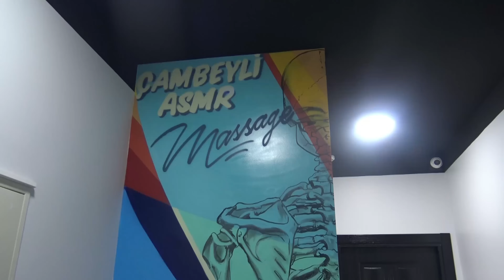ASMR INDONESIA Evil Spirit Removal Massage + Back,chest,belly,foot,leg Massage + JINN THERAPY RITUEL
Hello friends . Today I will introduce you to a massage that has never existed in the YouTube world. I'm currently on holiday in Jakarta, Indonesia. And I will show you the massage done in Jakarta to expel jinn , demons and evil spirits from our bodies. This massage really impressed me and I loved it. I barely finished the video. And I'm still in Indonesia. Our friends who want to meet me can write to me both in the description section of this video and on my Instagram address.
Merhaba arkadaşlar . Kanalımıza hoş geldiniz. Bugün sizleri YouTube dünyasında eşi benzeri olmayan bir masajla tanıştıracağım. Şu anda Endonezya'nın Jakarta kentinde tatildeyim. Ben de size Cakarta'da cinleri, şeytanları ve kötü ruhları bedenlerimizden uzaklaştırmak için yapılan masajı göstereceğim. Bu masaj beni gerçekten etkiledi ve çok sevdim. Videoyu zar zor bitirdim. Ve hâlâ Endonezya'dayım. Benimle tanışmak isteyen arkadaşlarımız hem bu videonun açıklama kısmından hem de Instagram adresimden bana yazabilirler.
Halo teman teman . Selamat datang di saluran kami. Hari ini saya akan memperkenalkan Anda pada pijatan yang belum pernah ada di dunia YouTube. Saat ini saya sedang berlibur di Jakarta, Indonesia. Dan saya akan tunjukkan pijatan yang dilakukan di Jakarta untuk mengusir jin, setan dan roh jahat dari tubuh kita. Pijatan ini sangat mengesankan saya dan saya menyukainya. Saya baru saja menyelesaikan videonya. Dan saya masih di Indonesia. Teman-teman kita yang ingin bertemu dengan saya dapat menulis kepada saya baik di bagian deskripsi video ini maupun di alamat Instagram saya.
Здравствуйте друзья . Добро пожаловать на наш канал. Сегодня я познакомлю вас с массажем, которого еще никогда не существовало в мире YouTube. Сейчас я нахожусь в отпуске в Джакарте, Индонезия. И я покажу вам массаж, который делают в Джакарте для изгнания джиннов, демонов и злых духов из нашего тела. Этот массаж меня очень впечатлил, и мне он очень понравился. Я едва закончил видео. И я все еще в Индонезии. Наши друзья, желающие познакомиться со мной, могут написать мне как в разделе описания этого видео, так и на мой адрес в Инстаграм.
مرحبا اصدقاء . مرحبا بكم في قناتنا. سأقدم لكم اليوم تدليكًا لم يكن موجودًا من قبل في عالم اليوتيوب. أنا حاليا في عطلة في جاكرتا، إندونيسيا. وسأعرض لكم التدليك الذي تم إجراؤه في جاكرتا لطرد الجن والشياطين والأرواح الشريرة من أجسادنا. لقد أعجبني هذا التدليك حقًا وأحببته. بالكاد انتهيت من الفيديو. وما زلت في إندونيسيا. يمكن لأصدقائنا الذين يريدون مقابلتي أن يكتبوا لي في قسم الوصف في هذا الفيديو وعلى عنوان Instagram الخاص بي.
Hola amigos . Bienvenido a nuestro canal. Hoy les presentaré un masaje que nunca ha existido en el mundo de YouTube. Actualmente estoy de vacaciones en Yakarta, Indonesia. Y os mostraré el masaje que se hace en Yakarta para expulsar a los genios, demonios y espíritus malignos de nuestro cuerpo. Este masaje realmente me impresionó y me encantó. Apenas terminé el video. Y todavía estoy en Indonesia. Nuestros amigos que quieran conocerme pueden escribirme tanto en el apartado descripción de este vídeo como en mi dirección de Instagram.
नमस्कार दोस्तों। हमारे चैनल में आपका स्वागत है। आज मैं आपको एक ऐसी मसाज से परिचित करवाऊंगा जो YouTube की दुनिया में पहले कभी नहीं हुई। मैं इस समय इंडोनेशिया के जकार्ता में छुट्टियां मना रहा हूं। और मैं आपको जकार्ता में की जाने वाली मसाज दिखाऊंगा जिससे हमारे शरीर से जिन्न, शैतान और बुरी आत्माएं बाहर निकल जाती हैं। इस मसाज ने मुझे बहुत प्रभावित किया और मुझे यह बहुत पसंद आई। मैंने मुश्किल से वीडियो खत्म किया। और मैं अभी भी इंडोनेशिया में हूं। हमारे दोस्त जो मुझसे मिलना चाहते हैं, वे मुझे इस वीडियो के विवरण अनुभाग और मेरे इंस्टाग्राम पते दोनों पर लिख सकते हैं।
Olá amigos . Bem-vindo ao nosso canal. Hoje vou apresentar para vocês uma massagem que nunca existiu no mundo do YouTube. Atualmente estou de férias em Jacarta, na Indonésia. E vou te mostrar a massagem feita em Jacarta para expulsar gênios, demônios e espíritos malignos de nossos corpos. Esta massagem realmente me impressionou e eu adorei. Mal terminei o vídeo. E ainda estou na Indonésia. Nossos amigos que quiserem me conhecer podem me escrever tanto na seção de descrição deste vídeo quanto no meu endereço do Instagram.
most viewed ...
Prices/Fiyat:
Saç/Haircut:500TL
Sakal/Shave:350 TL
Sakal+Fön/Shave+BlowDry:450 TL
body massage / 1000 TL